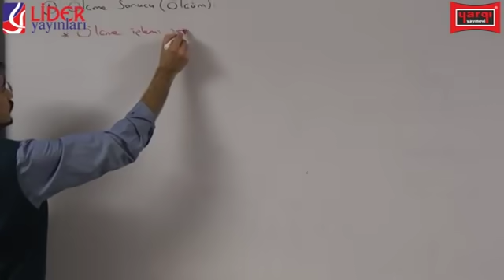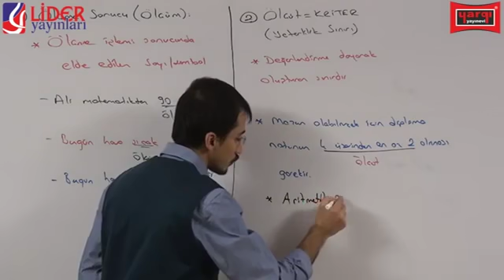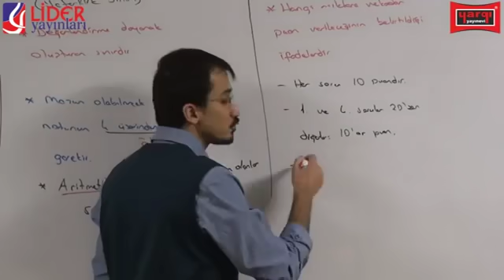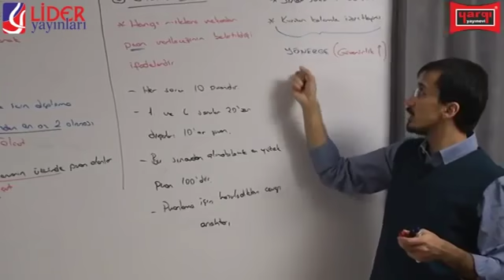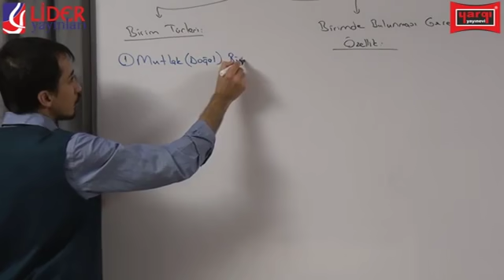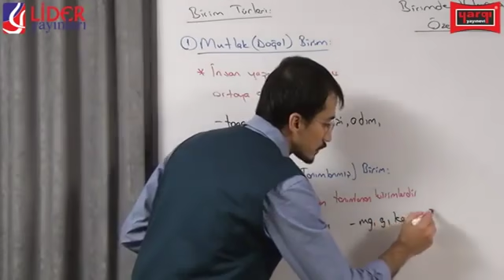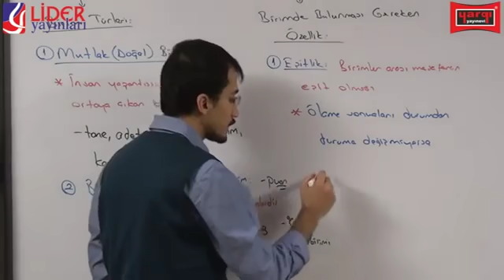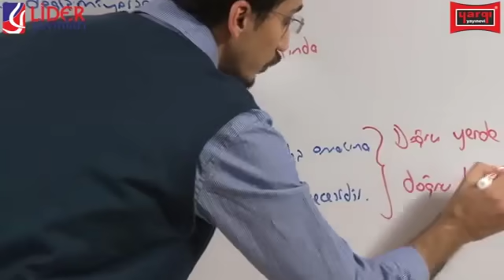Olcme ve Degerlendirme 13 Cuneyt ILTUS 2020 Egitim Bilimleri